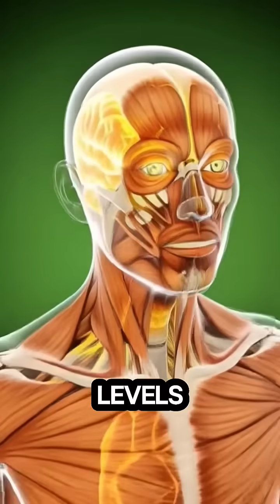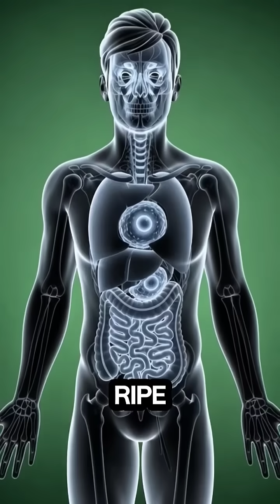What Happens to Your Body When You Eat Papaya? (3D Medical Animation)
Have you ever wondered what Papaya actually does inside your internal organs? In this realistic 3D medical animation, we journey inside the human body to visualize the effects of this tropical superfood.

We break down how the enzyme Papain aids digestion and how Vitamin A and C boost your brain and muscle health. However, Papaya isn't safe for everyone. We also reveal the potential side effects, including latex-allergy cross-reactivity, dangers of unripe fruit, and digestive upset from overconsumption.

Watch the full breakdown to learn how to harness the power of Papaya safely!

Timestamps:
0:00 - Introduction to Papaya
0:10 - The Power of Papain (Digestion)
0:25 - Brain, Muscle & Gut Benefits
0:40 - Side Effects (Allergy & Laxative Risks)
0:55 - How to Eat Safely